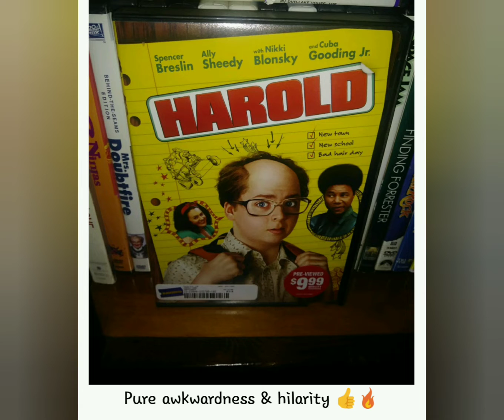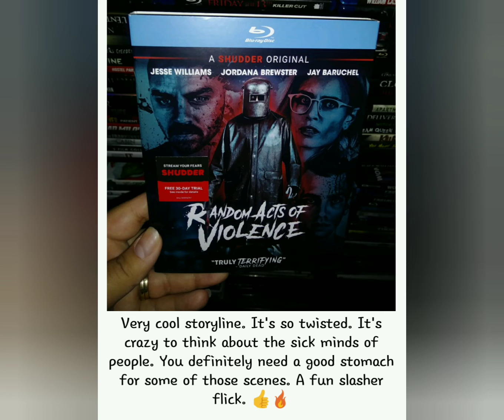What I Watched This Week #5